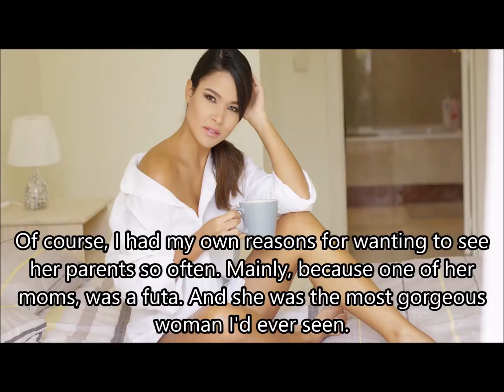Clean TG Fiction: Staying with my Girlfriend's Futa Mom.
And if you liked this video, leave a comment letting me know what you thought!